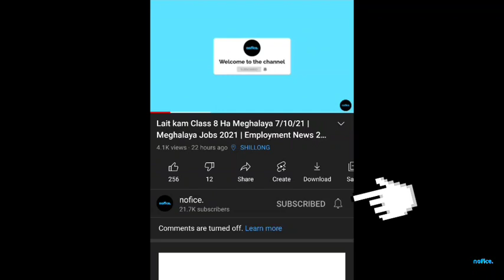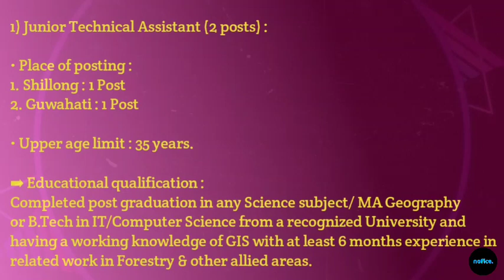Laitkam Ha Shillong, Meghalaya 7/4/22 | Meghalaya Jobs 2022 | Employment News 2022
➡ Ki kot ban iarap ha ki jingpynkhreh exam kam ( Books for various job exams) :